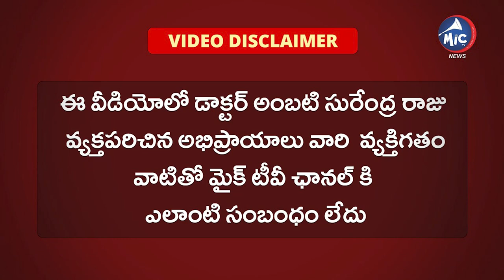Senior Homoeo Physician Surendra Raju Exclusive Interview | Buchanna Muchata | Mic Tv News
Dr. Surendra Raju Ambati is a Homeopathic practitioner in Hyderabad, India. His clinic is located in Banjara Hills where he will be seeing patients personally. He graduated from the Jaisurya Govt. Homeopathic Medical College, Hyderabad in 1976 where he learned Classical Homeopathy under great teachers. After graduation and certification, he started practicing homeopathy in 1976.
Adderss :
Dr. A. Surendra Raju , Clinic : Cure - Homoeo Care , Flat No : 1 - D , 1st Floor , A - Block , Samrat Residential Complex , Opp : A G Office Main Entrance , Saifabad , Hyderabad - 500004